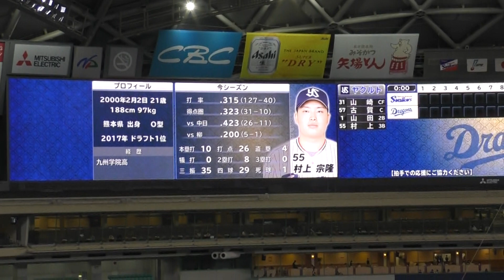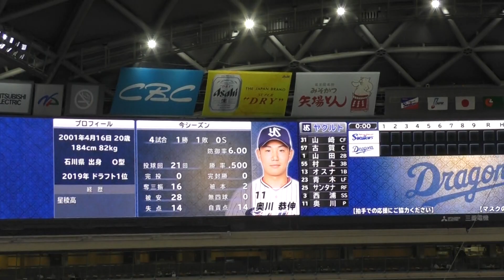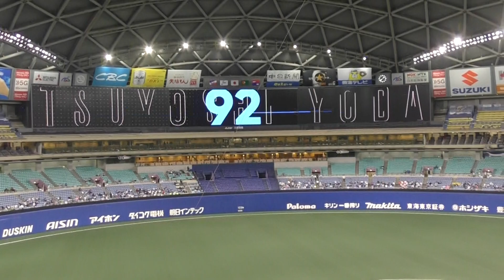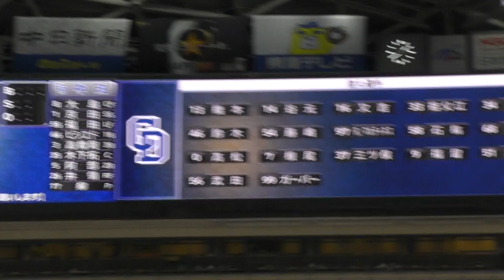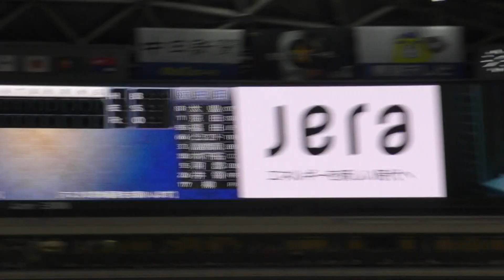ヤクルト先発 奥川恭伸 中日はライトに 井領雅貴 スタメン発表 2021年5月16日(日) 中日 - ヤクルト 8回戦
1  (中)  31  山崎
2  (捕)  57  古賀
3  (二)  1  山田
4  (三)  55  村上
5  (一)  13  オスナ
6  (左)  23  青木
7  (右)  25  サンタナ
8  (遊)  3  西浦

9  (投)  11  奥川

1  (中)  8  大島
2  (遊)  1  京田
3  (左)  55  福田
4  (一)  66  ビシエド
5  (三)  3  高橋周
6  (捕)  35  木下拓
7  (二)  5  阿部
8  (右)  26  井領
9 (投) 17 柳 スタメン発表　startinglineup Starters スターティングメンバ―